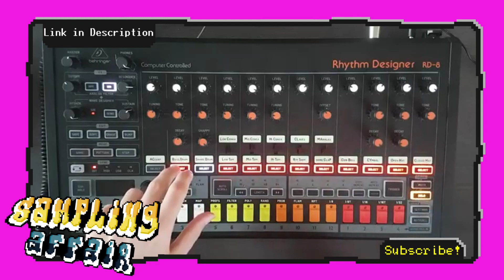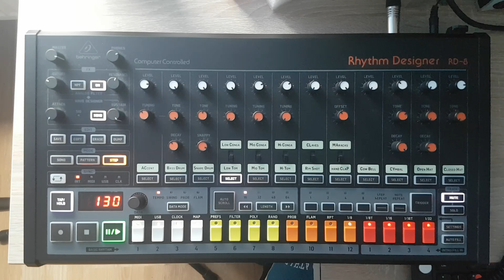How To Play Basslines with the Behringer RD-8 (Tutorial)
How To Play Basslines with the Behringer RD-8. A Tutorial guiding you to all steps to create a Bassline with the RD-8.

This time you'll learn how to create a Bassline with the RD-8 Drum Machine. There is a workaround on how you can create some distinct tones with Note Repeats on the Low Tom.

New Video coming 2 times per Month (every 2nd and 4th Thursday at 7PM GMT+2).

Timestamps:

0:00 - Introduction
1:00 - Example
1:27 - How it works
3:45 - Programming Basslines in a Sequence
5:58 - Using the Wave Designer and Filter
7:34 - Recording Filter Modulation
8:40 - Conclusion

Done by main method.